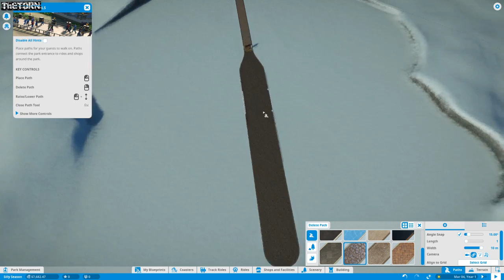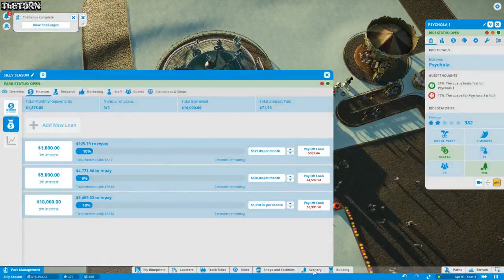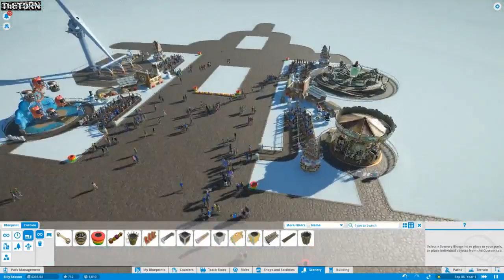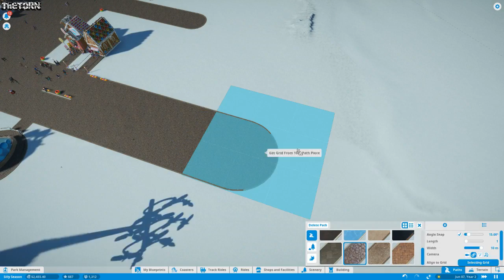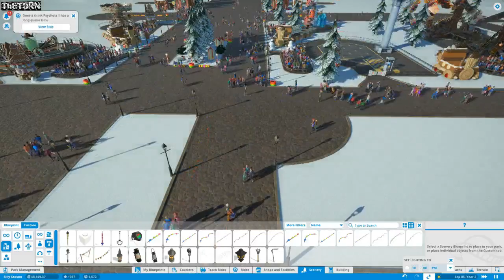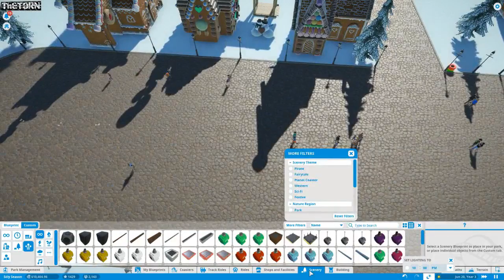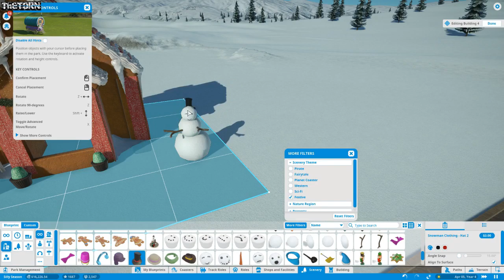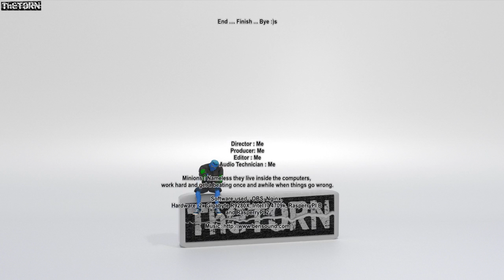Planet Coaster: Silly Season Park Episode 1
Planet Coaster Building of Silly Season Park . Challenge mode easy.